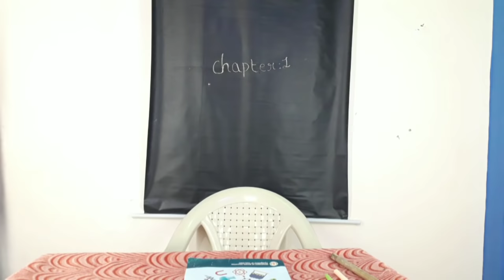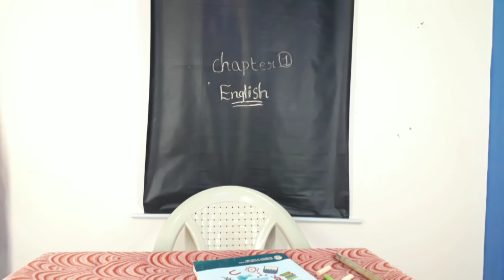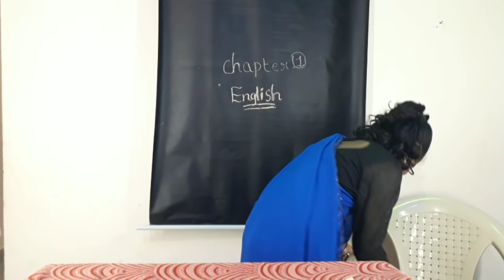Types of Teachers at school | Different types of TEACHERS | classroom parithabangal | Monika Prabhu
In this video we see different types of TEACHERS in classroom funny comedy.